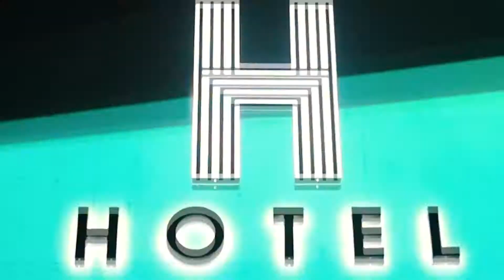HOTEL DISCOTEQUE PIKADIENTES 09 JUN